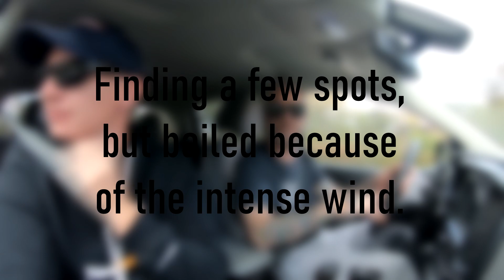Where Will We Whoop Wednesday #2 | Windy AF (FPV Adventure)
This Wednesday the fellas are 1 man short. Multi couldn't make it, having some car issues. OG and Heads pressed on, into the 20 mph wind gusts! They hunted for a bit (found a few spots for future videos😉). Eventually, they found a sick roof access ladder that someone left the bottom gate open on. Challenge accepted. We hope you enjoy this video of WWWWW.

**Pilots:**

Phil "OG"
Colin "Heads"